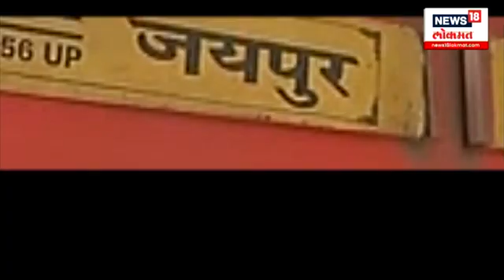Jaipur Express Firing : जवान चेतनसिंह चौधरीच्या जबाबात हत्येचा खुलासा झाला | N18V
पोलिसांनी दाखल केलेल्या आरोपपत्रात आरोपी जवान चेतनसिंह चौधरीच्या जबाबात हत्येचा खुलासा झाला आहे.

N18V